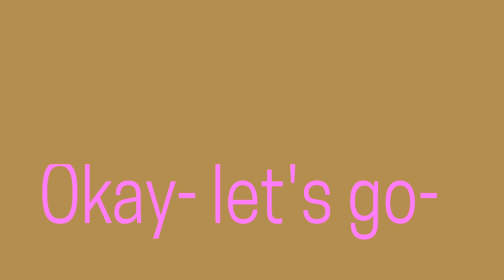Village Of Lies (VOL) Episode 1 (my new series hahaha)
but it’s finally finished ndjiwcdcsddeccedki

Oh my god, I hate drawing backgrounds, lmao

Sorry it’s all so fasted and badly paced, I have no idea how to make it better

I don’t know if you can understand the story but ya know

Cherry (pink) is like, Omg moon is messed up? And she goes to Raven (they/them) and they are like, “yo, Wtf” so then they go steal a map

Ignore the music, I know it doesn’t fit the animation, but I didn’t want it to be just.. silence.. cuz that’s awkward.

Music is Pretty Girl by Clairo

You can make fanart (I don’t expect fan art, it’s the first episode-)
Don’t call it cute
Don’t steal/get heavily inspired
You can use it in edits or something IF you ask and credit

Okay bye. I probably forgot something